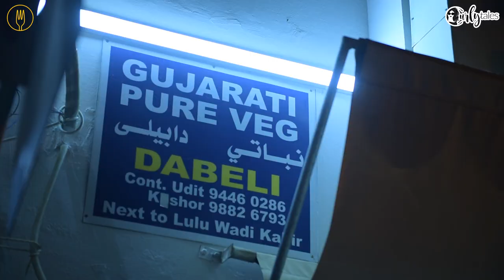Enjoy Garba At Wadi Kabir In Muscat, Oman | Curly Tales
You may feel like it’s India but it’s not! Wadi Kabir in Muscat hosts Navratri nights where you can dance your heart out just like in your home country!